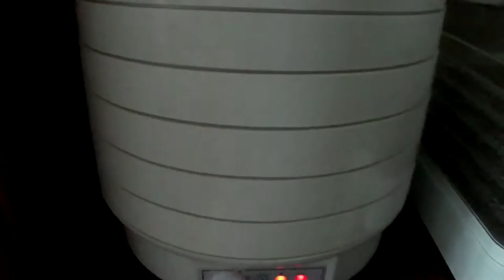Пастила из хурмы в электросушилке ВОЛТЕРА-1000!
Приготовление пастилы из хурмы в электросушилке ВОЛТЕРА-1000.